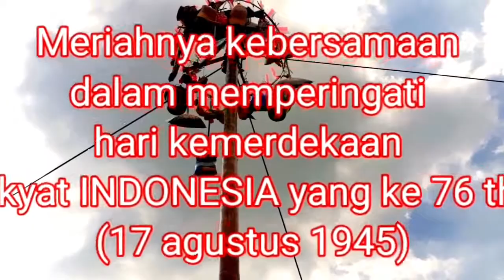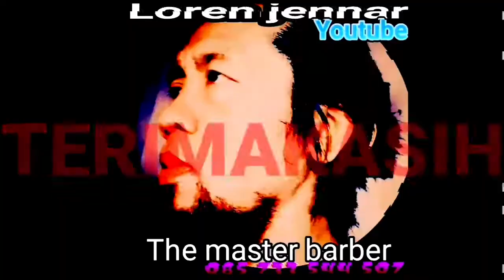Lomba Panjat Pinang Agustusan Part2 Sampai Terplanting Planting Lucu